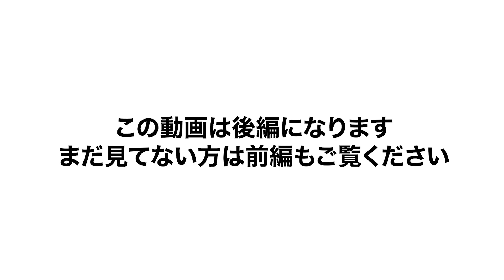後編【社内でのサステナブル、GXの取組み推進方法】イオン九州 武富執行役員との特別対談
太陽光オンサイトPPA開発実績 国内No.１*（開発実績：約950施設以上）を持つ
当社アイ・グリッドが、イオン九州株式会社 上席執行役員 武富様に
社内でのサステナブルや脱炭素の取り組みについて推進をする方法をインタビュー。

当社が支援している企業様でも「脱炭素の取り組みを進めたいが、なかなか社内で思ったように盛り上がらない」などのご苦労を聞きます。
今回の動画は、そんなお悩みをお持ちの企業様のご参考になればと、
イオン九州株式会社での取り組みについてインタビューいたしました。

プロジェクトの立ち上げから、チームの組成、目標設定方法などの有益なお話をいただきましたので、ぜひご視聴ください！

その他、アイ・グリッドのサービス概要、導入事例などお役立ち資料

■株式会社アイ・グリッド・ソリューションズについて
アイ・グリッドは、分散再エネをフィジカル×デジタルの融合で集約・循環させ、日本各地の GX を推進するプラットフォーマーです。
企業や自治体の再エネ自給率を最大化する GX ソリューション事業、余剰再エネを循環／供給するエナジートレーディング事業を営み、
オンサイト PPA サービスでは国内No.1*の導入実績があります。

「変化より、はやく」をスローガンに、グリーンエネルギーが地域をめぐるサステナブルな世界の実現を目指していきます。
*富士経済 再生可能エネルギー発電システム・サービス市場／参入企業実態調査 2024 第三者所有モデル（PPA、リース）・非住宅（10kW以上）・2023年度見込。VPP Japanはアイ・グリッド・ソリューションズに吸収合併（2024年6月29日付）

[ 会社概要 ]
社名：株式会社 アイ・グリッド・ソリューションズ
本社所在地：〒102-0083 東京都千代田区麹町三丁目7番地4
代表者：代表取締役社長 秋田 智一
資本金：6,530百万円（2024年６月末時点）※資本剰余金含む
主要株主：伊藤忠商事株式会社、関西電力株式会社、東急不動産株式会社、金融機関（大手リース会社等）、THE FUND投資事業有限責任組合
受賞歴：環境省 第9回グッドライフアワード環境大臣賞 最優秀賞など
エネルギーの未来を考える情報サイト「グリラボ」